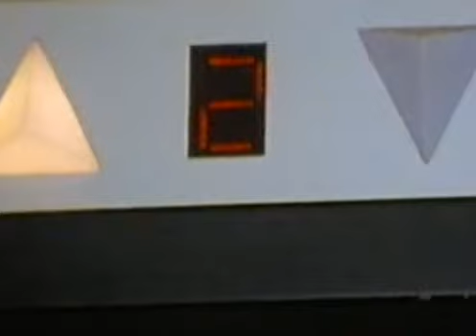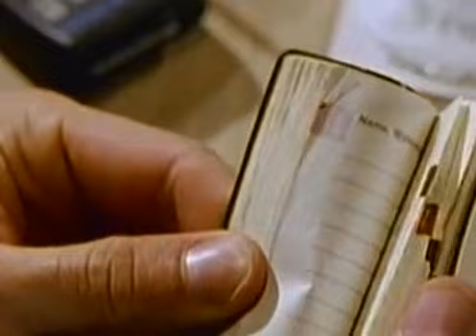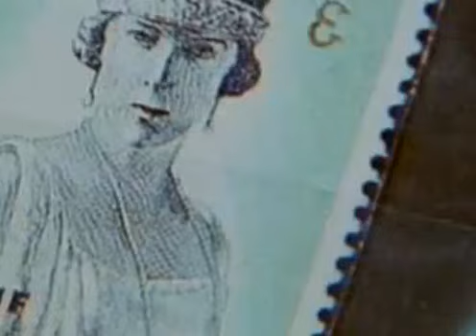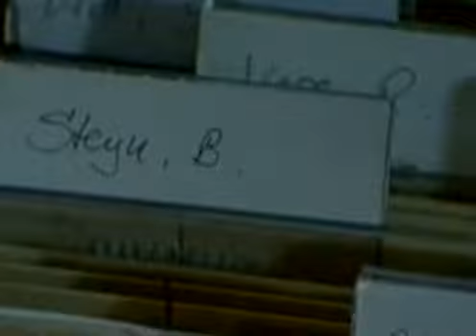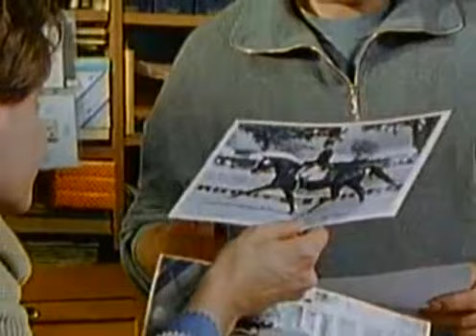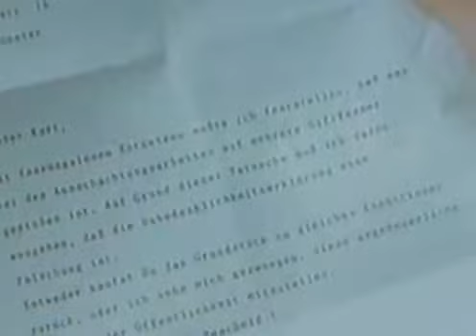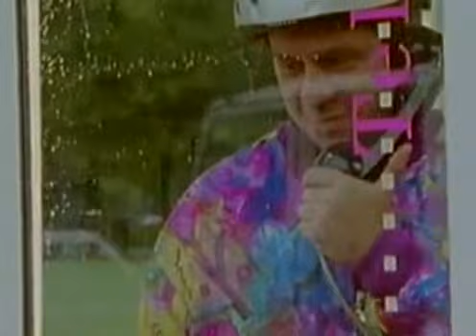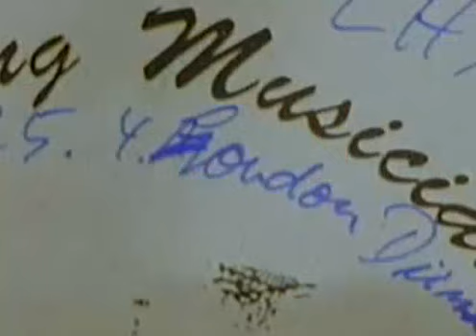Wilsberg Staffel 1 Folge 1 deutsch german